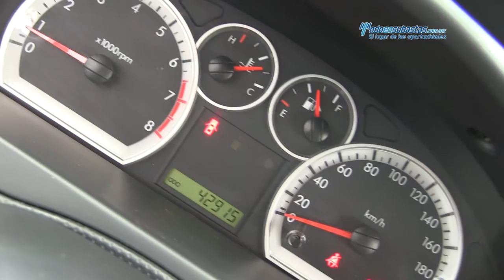Chevrolet / Aveo 2015